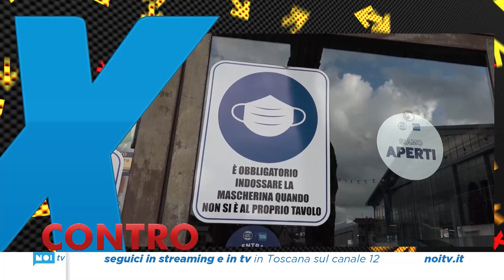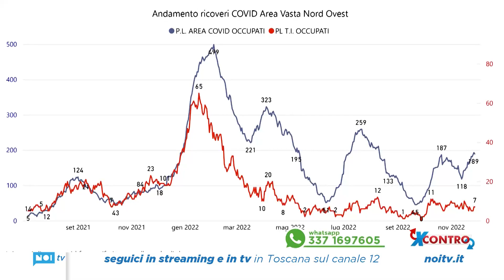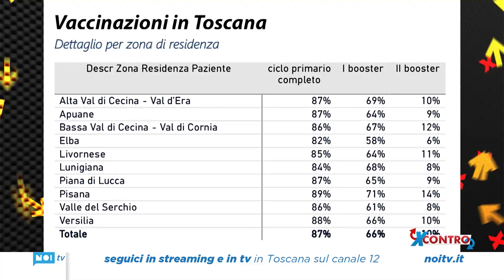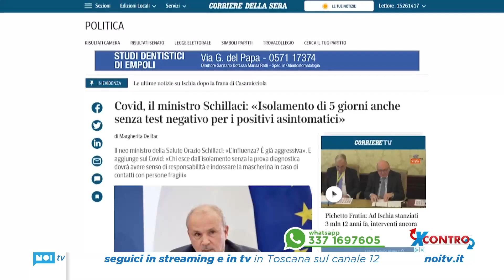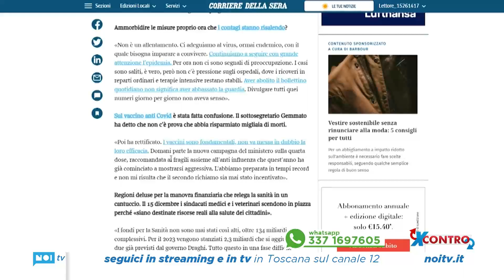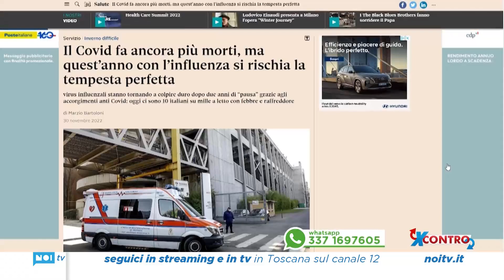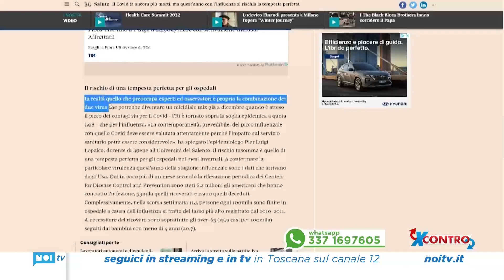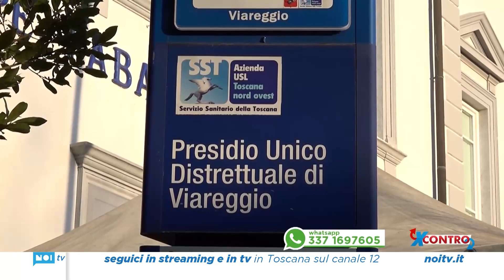X Contro | Fine delle ondate? | 30/11/22